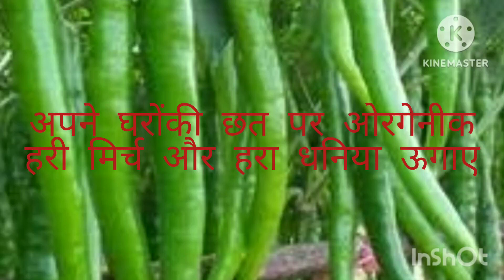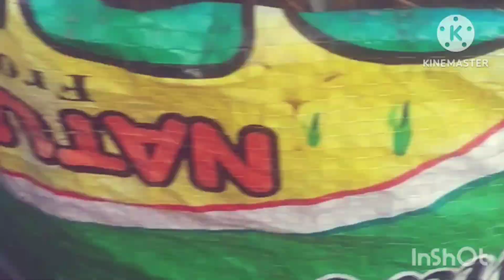अपने घरोंकी छत पर ओरगेनीक हरी मिर्च और हरा धनिया की चटनी बनाएं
organic